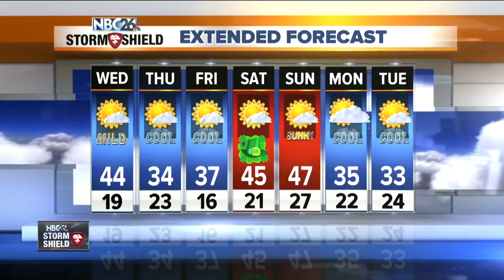Gino Recchia NBC26 Storm Shield Weather Forecast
If you want a taste of some milder weather, today is your day. We have a wind flow out of the southwest between 10 to 20 mph that is going to transport some milder air from the Central Plains. It is not a heat wave but highs will rise into the lower and mid 40s under mostly sunny skies.  Enjoy the day today because another cold front is going to sweep through later tonight and that is going to cool our temperatures off for the next few days.  Winds will shift out of the northwest tonight...